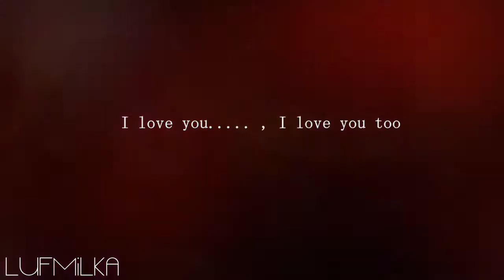Toby & Spencer | Kiss me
Made a video of Toby/Spencer because they are so sweet together.
Song: Ed Sheeran - kiss me